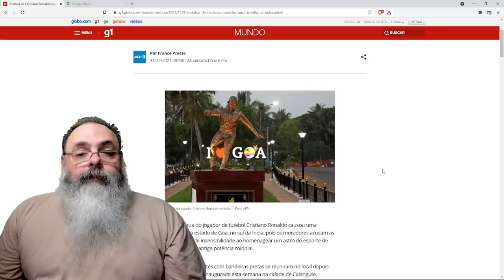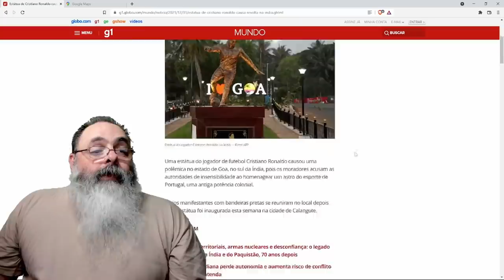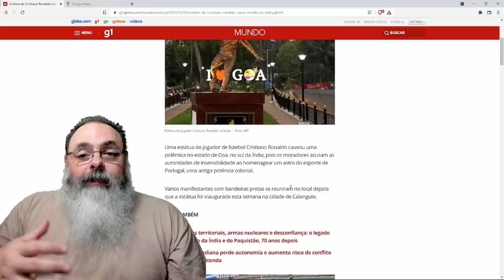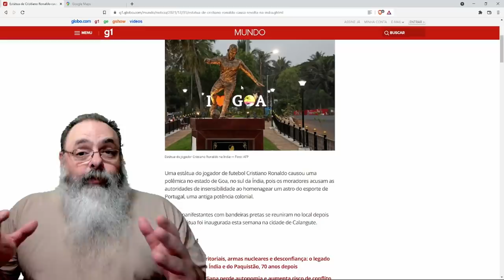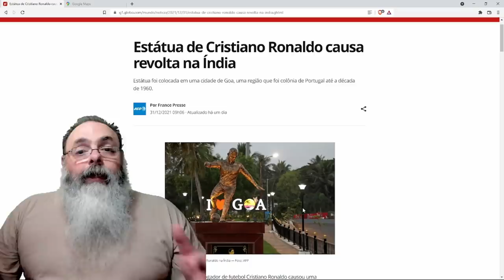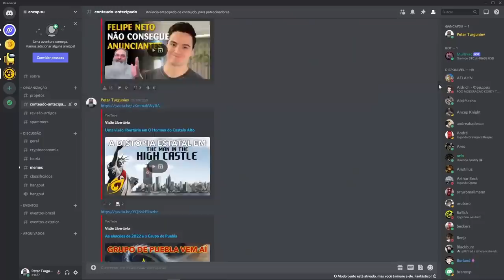Estátua de Cristiano Ronaldo causa polêmica em Goa